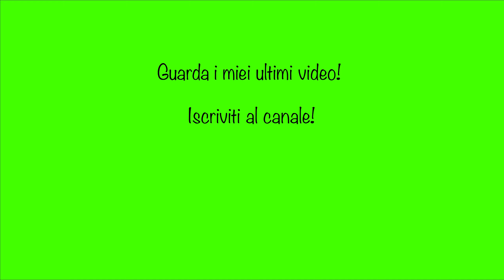Le offerte dell'AMAZON PRIME DAY | super offerte!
Link già attivi:
Amazon Echo Dot
Amazon Echo Show 5
Amazon Echo Show 8
Amazon Echo Flex
Amazon Echo Studio
Amazon Echo Show
Link attivi da mezzanotte:
Sony Alpha 7 M2K Kit
Oneplus 8 Pro
Realme 7 pro
Oppo Find X2 Neo
Oppo Find X2 Pro
Ps4 Pro
iRobot Roomba
Rowenta DG9160 Silence Steam Pro
Ninebot by Segway
Braun rifinitore 7 in 1